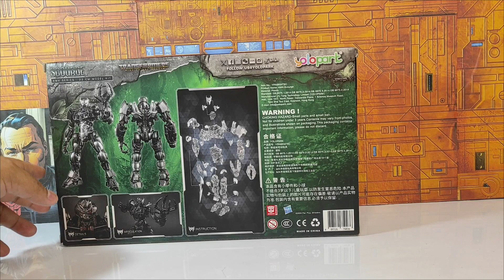REVIEW TRANSFORMERS SCOURGE ROTB - YOLOPARK en español